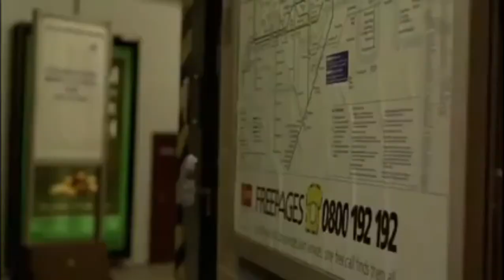Face 1997 Part 1